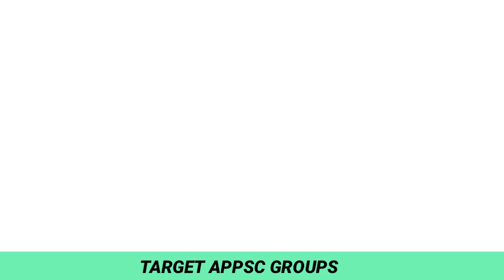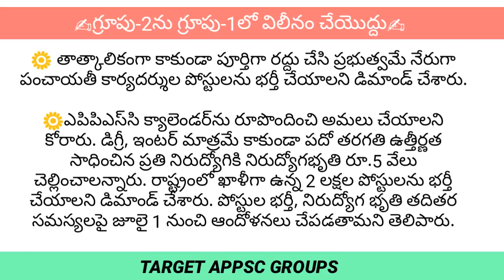గ్రూప్ -1లోకి గ్రూప్ 2 విలీనం పై DYFI ప్రకటన...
ఆందోళనలుకు సిద్ధం అంటున్న DYFI.

Source:ప్రజాశక్తి ..